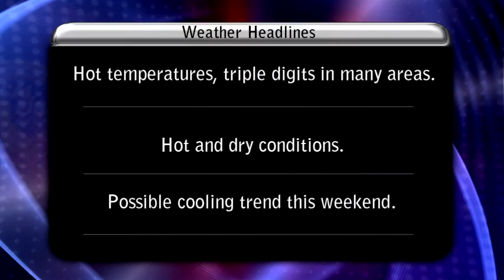August 23, 2010 - The Fire Situation Report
The Fire Situation Report for Monday, August 23, 2010